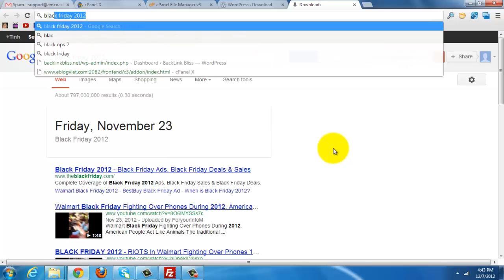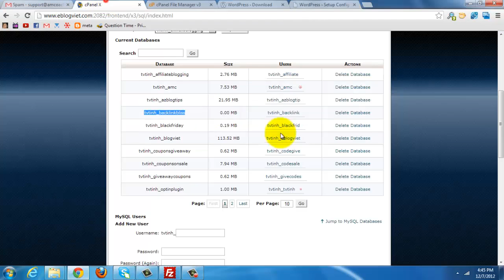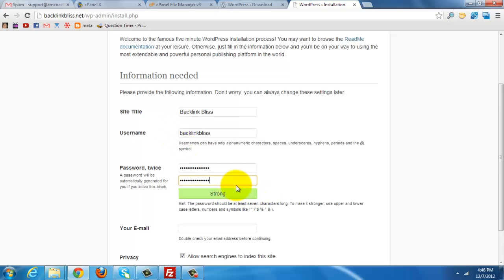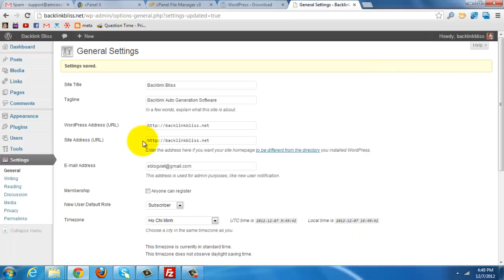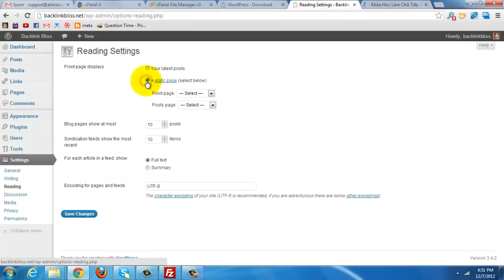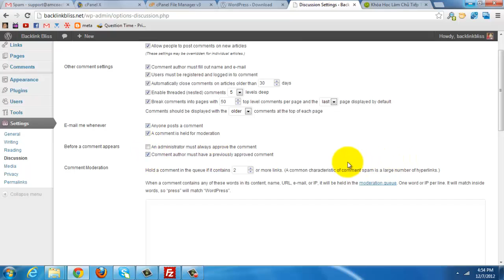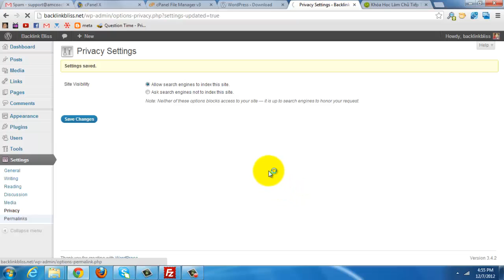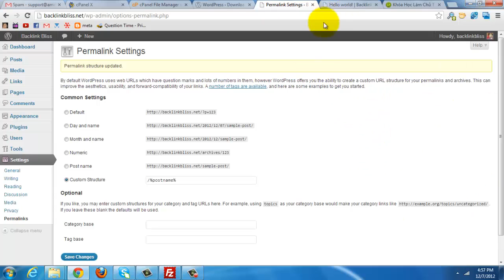Video 12 Hoàn Thành Cài Đặt + Setting Cơ Bản